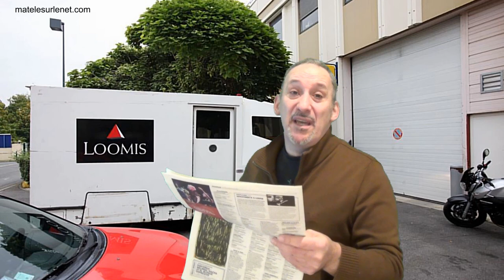Il disparaît avec 3 millions d'euros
Un convoyeur de fonds disparaît avec 3 millions d'euro, mais quelques jours plus tard...